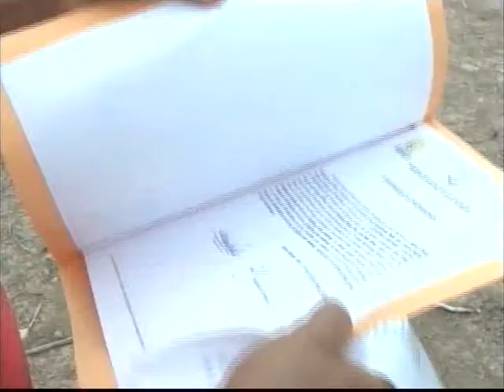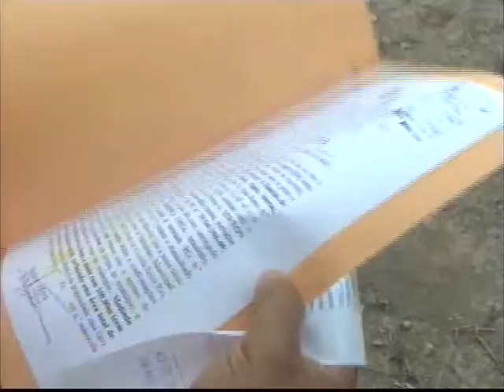ENTREVISTA COM PAULINHO CASTRO 01-01-2014